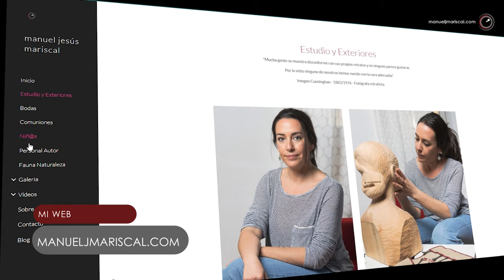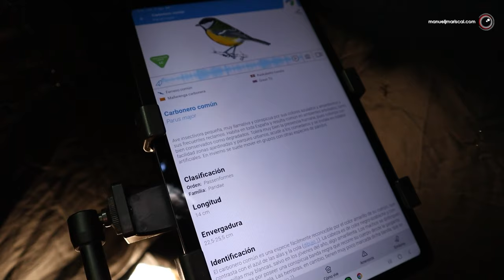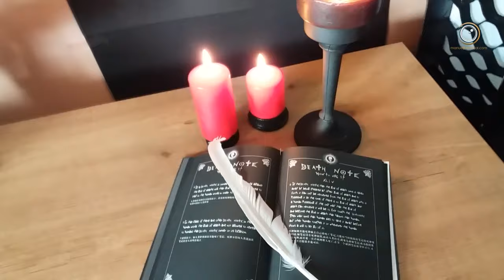En mi Mochila. Edición 2024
Repasamos lo que llevo en mi Mochila...

Mi Equipo
Canon 24-105 mm f4 L
Canon 400 mm f5.6 L
Canon 50 mm f1.8
Canon 18-55 mm f3.5 – 5.6
Canon 55-250 mm f4 – 5.6
Canon EF-M 15-45 mm f3.5 – 6.3
Sigma 10-20 mm f4 – 5.6
Anillo adaptador Viltrox para Canon EOS M50
Flash Canon 430 EX II
Flash Yongnuo 568 EX III
Flash Yongnuo 560
Flash Yongnuo 460 (2)
Flash Kako Net-S
Flash Metz Mecastudio BL-400 (2)
Flash Neewer Vision 4
Tarjetas Compact-flash de 8 Gb (2) y 32 Gb
Tarjetas SD de 4 Gb, 12 Gb, 16 GB, 5 64 GB
Trípode Manfrotto MK 294 A3 Rotula 496 AORC2 Rotula Manfrotto 234RC Rotula Neewer GM24
Trípode Fancier FT-6662 A
Trípode Vivitar V-2800
Trípode Vanguard AK-2
Trípode K+F Concept BA225
Trípode K&F Conceot K255A6
Trípode Manfrotto MTPixi-B
Monopie Cromalite
Antorcha Luz Colbor CL 60
Antorcha Manfrotto
Micrófonos Rode (2)
Transmisores TTL Yongnuo YN622C-TX y YN622C
Transmisores de radio para Flash PT-04
Cable disparador
Filtro Polarizador K&F Concept Slim
Filtro ND400
Filtro ND 8
Filtro UV para vaselina
Filtros degradados ND 2-4-8 y porta filtros COKIN Pro Z
Filtros K&F Concept Nano-X Pro Kit.
Reflector Circular de 100 – 5/1
Linternas (2) y Linterna Frontal
Geles para Flash modificadores Balance de Blancos y de colores
Rótula Panorámica (Impresora 3D)
Tubos de Extensión de 60mm y 20mm (Impresora 3D)
Tubos de Extensión Neewer de 13 – 21 y 31 mm
Brazo Articulado y Pinza de Cangrejo (VFOTO) (2)
Hide mod- 1900 Ameristep
Mochila Lowepro Pro Runner 450 AW
Mochila K&F Concept 20L Beta Backpack
Bolsa Lowepro Nova Sport 17L AW